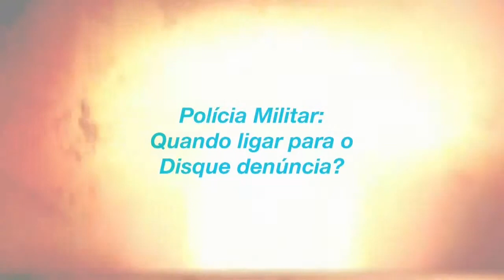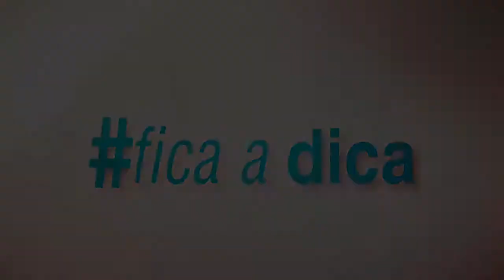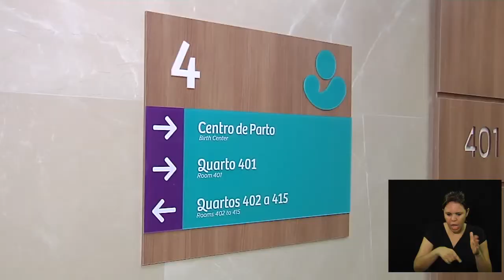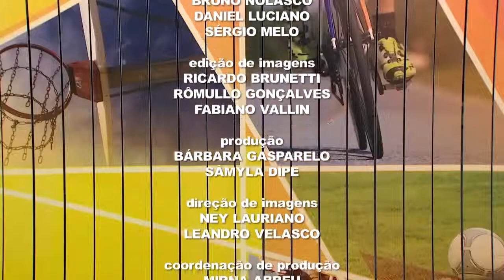Jornal Câmara Notícia 2ª edição 03/06/2019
Veja as notícias da 2ª edição do Jornal Câmara Notícia.